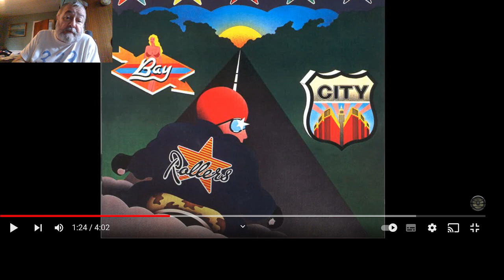The Big Fella recommends The Bay City Rollers La Belle Jeane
Cheesey Tuesday - a cheesey blast from the past to stir a memory